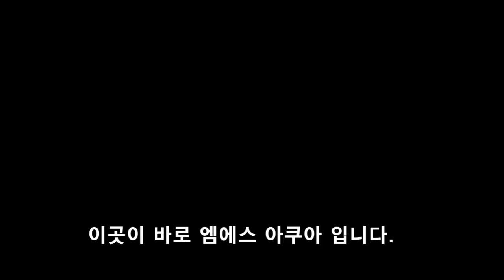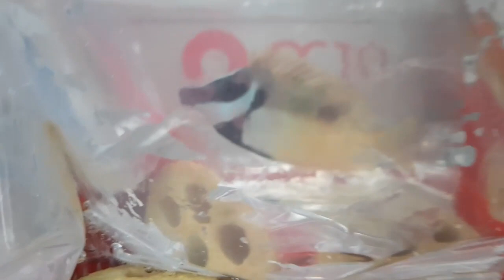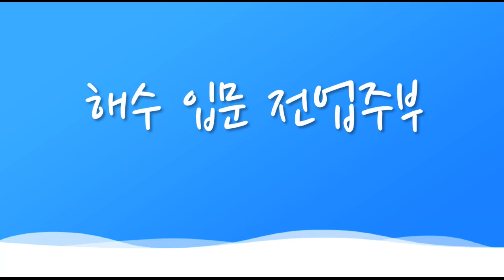부산 엠에스아쿠아 수족관에 다녀왔어요~[해수일지32일차][1일1영상][해수브이로그][폭스페이스,안티아스,블루탱][봉달]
오늘 일이있어 업로드가 많이 늦었습니다ㅠㅠ죄송합니다
늦어도 저녁10시전까지는 업로드 하려고합니다..